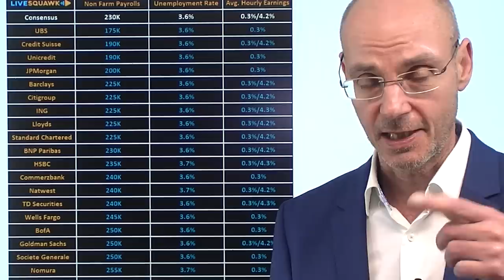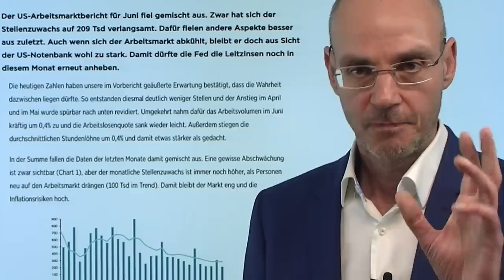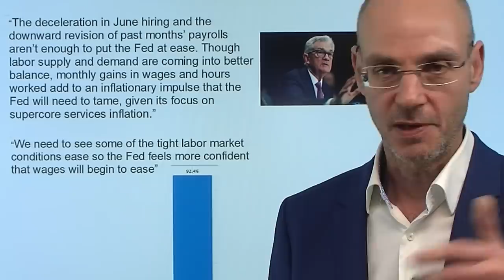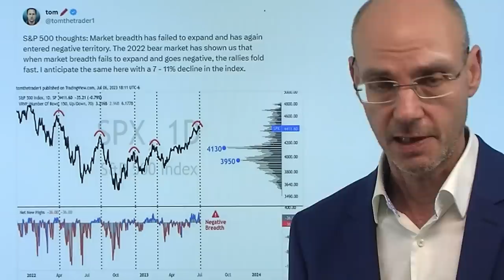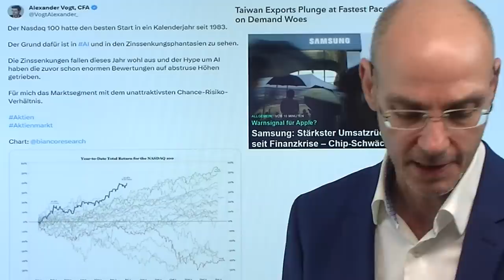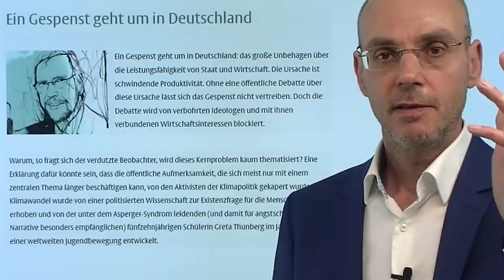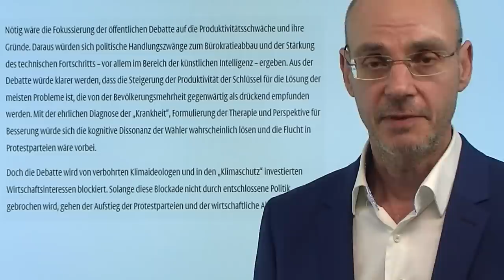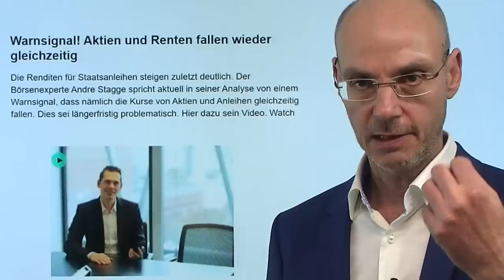Arbeitsmarkdaten: Fed hebt im Juli die Zinsen an! Marktgeflüster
Hinweise aus Video:

1. Stoppt Russland den Gastransit über die Ukraine?

2. Warnsignal! Aktien und Renten fallen wieder gleichzeitig

Die US-Arbeitsmarktdaten waren zwar minimal schwächer als erwartet - aber die Fed wird dennoch auf ihrer Sitzung am 26.Juli die Zinsen weiter anheben. Vor allem die stärker als erwartet gestiegenen US-Stundenlöhne bei den Arbeitsmarktdaten zeigen eine Preis-Lohn-Spirale, auf die die Fed reagieren muß. Die Zins-Swaps preisen nun eine Wahrscheinlichkeit von 94% für eine weitere Anhebung der Zinsen bei der nächsten Sitzung der US-Notenbank ein - und Powell und Co handeln normalerweise nicht gegen eine so eindeutige Erwartung der Märkte. Die US-Aktienmärkte wenig heute verändert - nur der Nebenwerteindex Russell 2000 legt deutlich zu (Rotation!). Der Dax dagegen kann sich leicht erholen - aber das reicht bei weitem nicht, um den gestrigen Abverkauf zu neutralisieren..